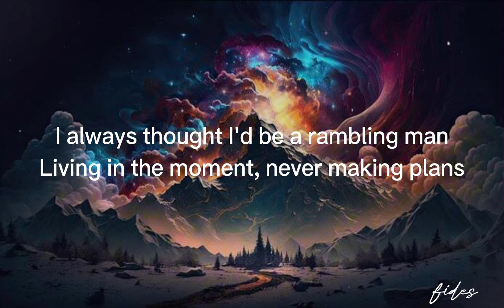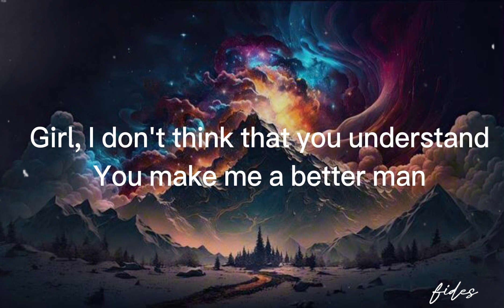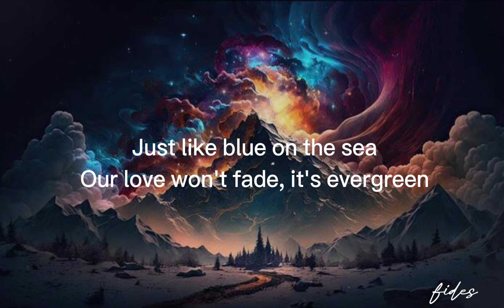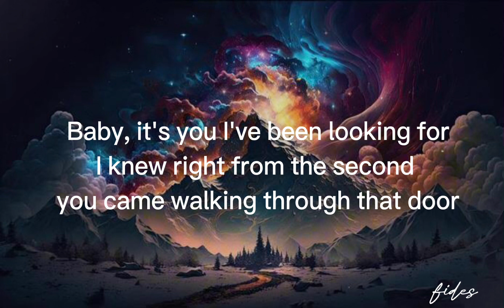It's You I've Been Looking For-Lyrics